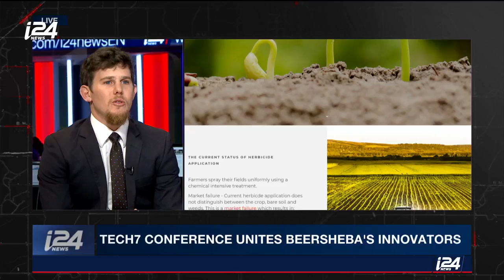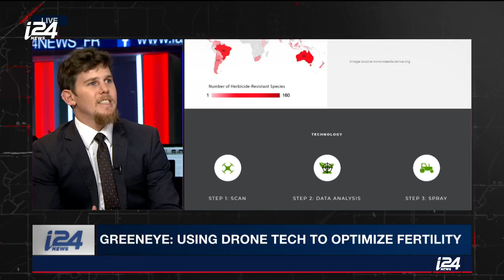Turning Israel's Negev Desert into an Oasis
THE RUNDOWN | Israel's Negev desert is turning into a hub of technology, thanks to hi-tech entrepreneurs and startups uniting powers in the southern city of Beersheba. CEO of Tech7, Daniel Einhorn, describes the innovations being introduced in the desert.